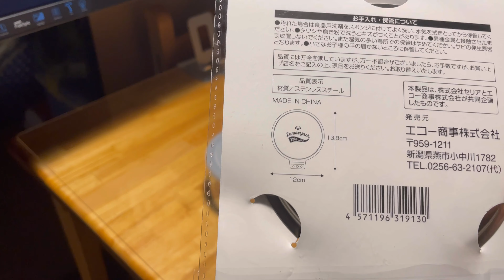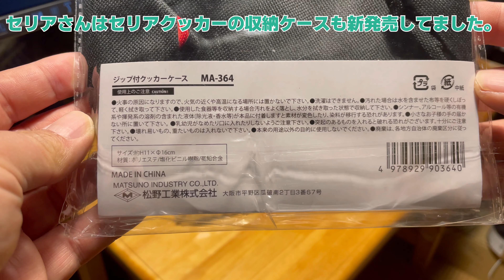新発売 セリアクッカーリッドの紹介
以前の動画で紹介した深型ステンレス容器とクッカークリップを使い
セリアクッカーと言ってましたが、ついにセリアクッカー用リッドが
発売されました。商品名はシェラカップリッドですが、
まさにセリアクッカーにシンデレラフィットするリッドでした。